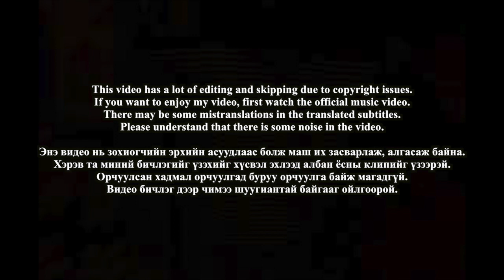🇲🇳🇰🇷🔥Korean Hiphop Junkie react to Uranus 오양가 - Live Life (feat. Dok2, Man1ac 매니악) (MGL/ENG SUB)